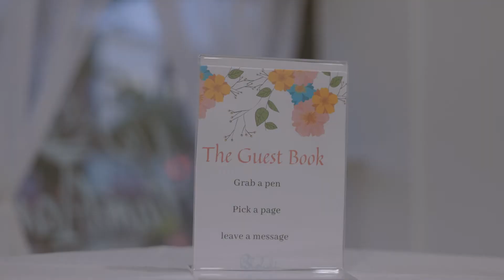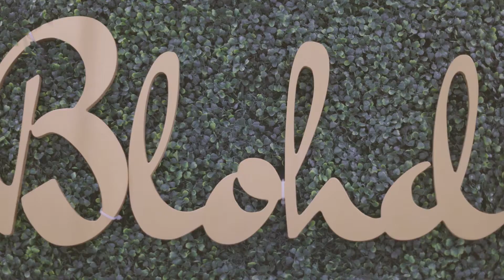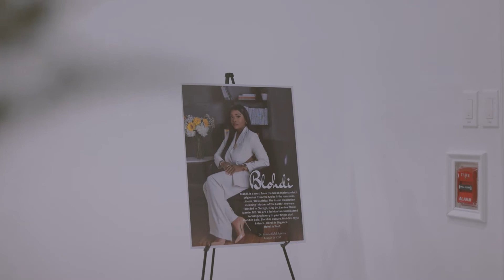Blohdi Launch Day --- How to start a new business!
I am so happy to announce to my Youtube family that I have launched a new business-- BLOHDI!

𝙱𝚕𝚘𝚑𝚍𝚒 = 🇱🇷𝙼𝚘𝚝𝚑𝚎𝚛 𝚘𝚏 𝚝𝚑𝚎 𝙴𝚊𝚛𝚝𝚑🇱🇷!
𝙰 𝚋𝚛𝚊𝚗𝚍 𝚍𝚎𝚍𝚒𝚌𝚊𝚝𝚎𝚍 𝚝𝚘 𝚙𝚛𝚘𝚟𝚒𝚍𝚒𝚗𝚐 𝚕𝚞𝚡𝚞𝚛𝚢 𝚊𝚝 𝚢𝚘𝚞𝚛 𝚏𝚒𝚗𝚐𝚎𝚛 𝚝𝚒𝚙𝚜 𝚋𝚎𝚌𝚊𝚞𝚜𝚎, 𝙸𝚝’𝚜 𝚢𝚘𝚞𝚛 𝚋𝚒𝚛𝚝𝚑𝚛𝚒𝚐𝚑𝚝!

🖤 🆂🅷🅾🅿: 𝚆𝚆𝚆.𝙱𝙻𝙾𝙷𝙳𝙸.𝙲𝙾𝙼